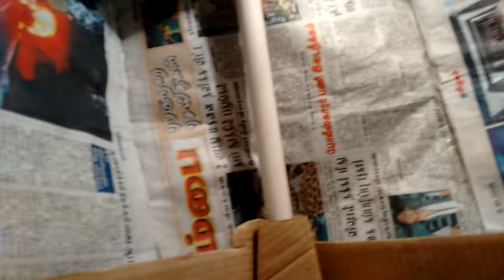Chicken Farm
Chicken's